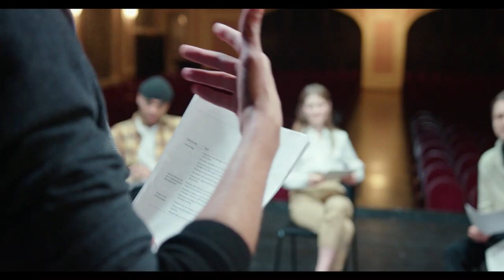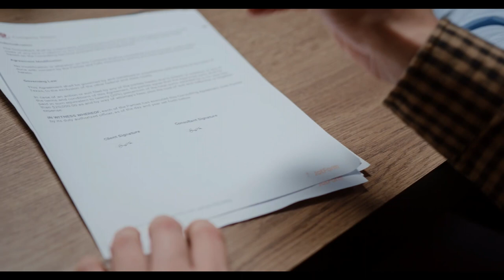Uncovering The Dark Secrets of Jiddu Krishnamurti's Love Life!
In this video we'll discussing about the dark secrets of Jiddu Krishnamurti's love life.
Jiddu Krishnamurti was a philosopher, speaker and writer. In his early life, he was raised to be the new World Teacher, an advanced spiritual position in the theosophical tradition, but later rejected this mantle and withdrew from the organization behind it. His interests included psychological revolution, the nature of mind, meditation, holistic inquiry, human relationships, and bringing about radical change in society.
Krishnamurti was born in South India, in what is now the modern-day Madanapalle of Andhra Pradesh.
He was subsequently raised under the tutelage of Annie Besant and Leadbeater, leaders of the Society at the time, who believed him to be a 'vehicle' for an expected World Teacher. As a young man, he disavowed this idea and dissolved the Order of the Star in the East, an organisation that had been established to support it.
He wrote many books, among them The First and Last Freedom, The Only Revolution, and Krishnamurti's Notebook. Many of his talks and discussions have been published. His last public talk was in Madras (now known as Chennai), India, in January 1986, a month before his death at his home in Ojai, California.

Video edited by Wondershare Filmora 11
Link here